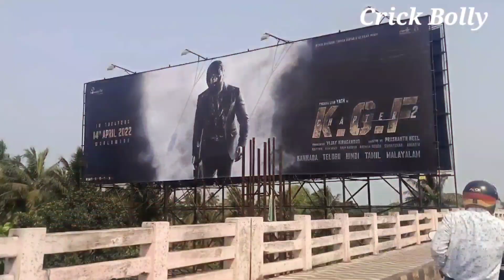KGF Chapter 2 Box office collection Day 9 | kgf chapter 2 9th day box office collection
KGF chapter 2 Telugu box office collection
KGF chapter 2 Tamil box office collection
KGF chapter 2 kannada box office collection
KGF chapter 2 all India collection
KGF chapter 2 worldwide collection
KGF chapter 2 movie
Prashant Neel
Ravina Tondon
Yash
Sanjay dutt
Prakash Raj